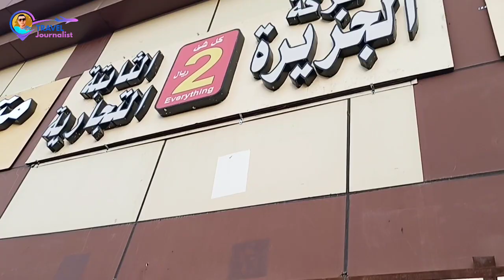Best & Cheapest Shopping Market in Madinah | Bangali Market 2, 3 Riyal Near Masjid e Nabawi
In this video i will show you cheap market which called bangali market near masjid e nabawi there is alot of things which cost just 2 and 3 riyals
Best Shopping Center near to Masjid E NABVI Madinah
Cheap Shopping Center near to Masjid E NABVI Madinah
Medical store
restaurants